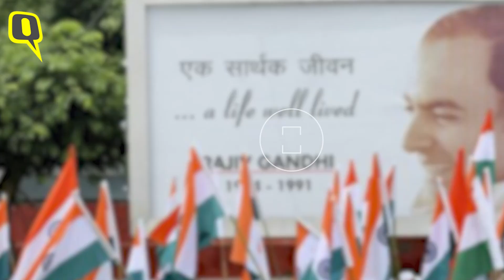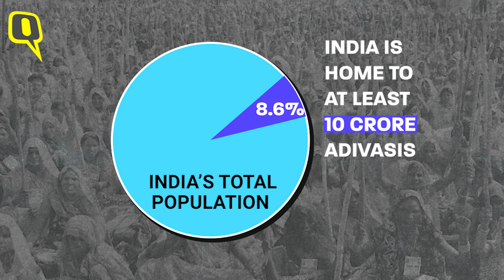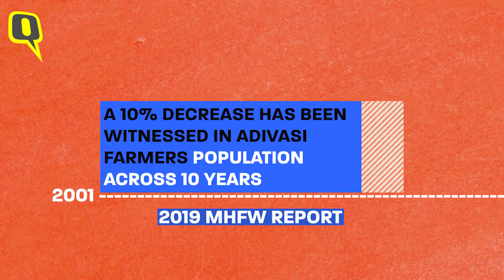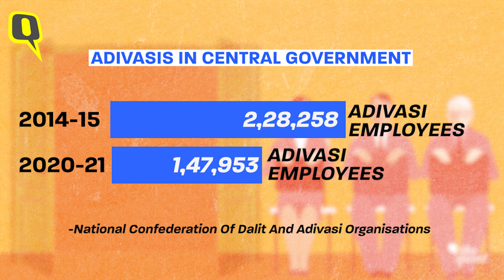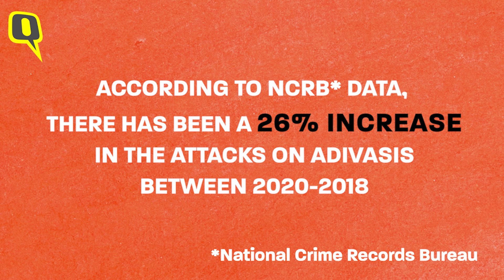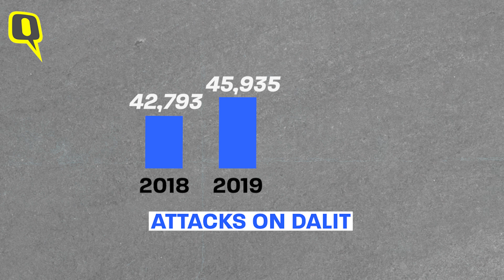Janab Aise Kaise | What Is the Status of Dalits & Adivasis After 75 Years of Free India? | The Quint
Disturbing news from Rajasthan's Jalore and Odisha's Nabarangpur tell how Dalits and Adivasis face atrocities in the country. Why do India's marginalised still bear the brunt of such injustice and discrimination after 75 years of independence?